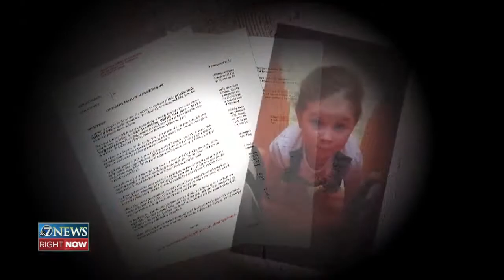New details in death of Greeley toddler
A Greeley mother charged in a mobile home fire that killed her 3-year-old daughter has a "substantially different" explanation than her boyfriend, according to police reports.